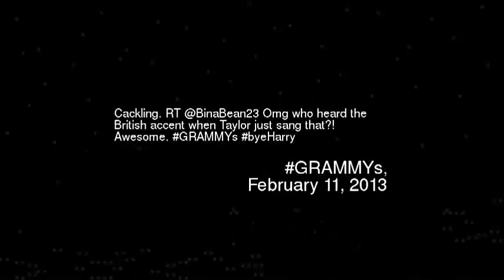ackling RT BinaBean23 Omg who heard the Briti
Cackling rt binabean23 omg who heard the british accent when taylor just sang that awesome grammys byeharry
Video made based on original works by 'WoodenPickaxeGuys'; by 'OMGFactsOfficial'; by 'OMGFactsOfficial'; by 'OMGFactsOfficial'; by 'Maxamuud Duudeey'; by 'IQuip4U'; by 'Banc de Sang'; by 'Banc de Sang'; by 'Banc de Sang'; by 'bespectacledfez'; by 'Sugarray1960'; Soundtrack by: Bleak House. Everything Is Broken, Or Intact. On 'Music From The Middle Room''